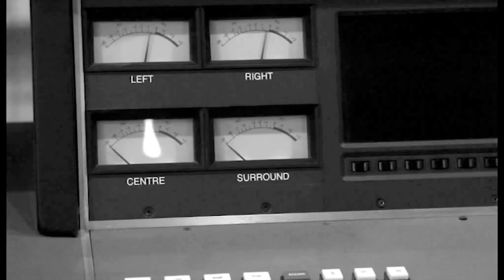Čas za nov obraz - Koma feat. Nina Strnad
Videospot pesmi Čas za nov obraz - posneto v studiu RSL Production, junija 2015.

Pesem je prvotno nastala kot maturantska predstavitev dijakov 4.E Gimnazije Vič (generacija 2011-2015), po izjemnem odzivu pa je doživela še studijsko uprizoritev.

Zahvaljujemo se Nini Strnad, Tomažu Marasu in mag. Alenki Krapež, ki so ključno pripomogli k izvedbi projekta.

Vokal & besedilo: Mark Koren - Koma
Inštrumental: Irenej Kolšek, Ana Vengar in Rok petrovčič Vižintin

Kamera & montaža: Irenej Kolšek